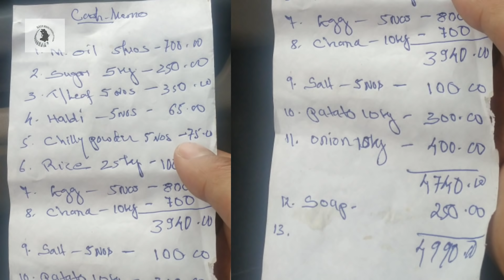Humanity: Communities comes together to rescue the taxi driver families in Merhulitsa colony Kohima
Humanity: Communities comes together to rescue taxi drivers family  in Kohima